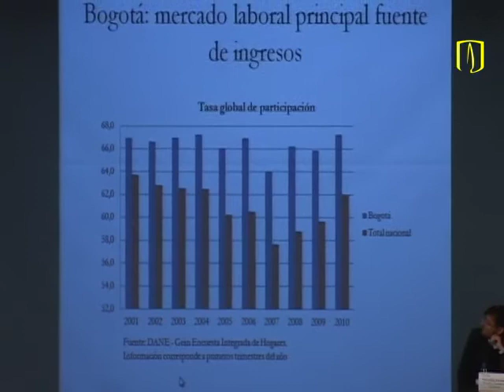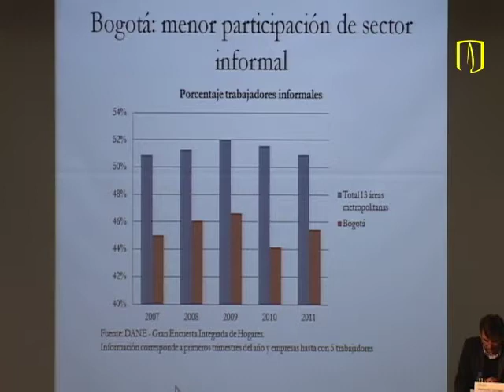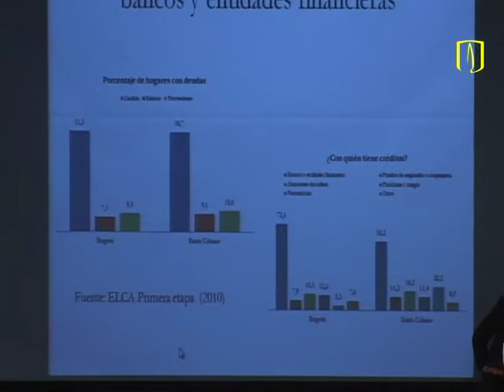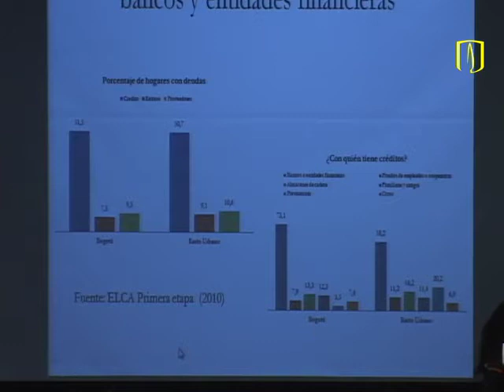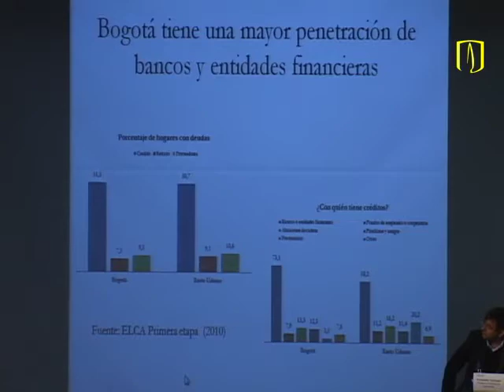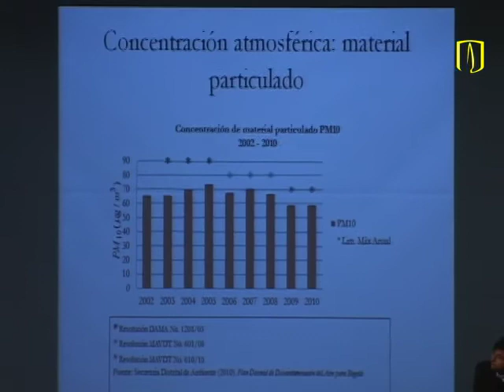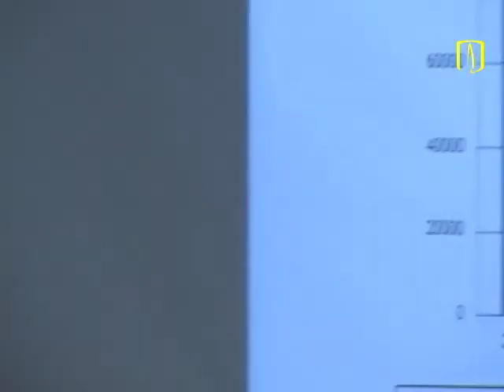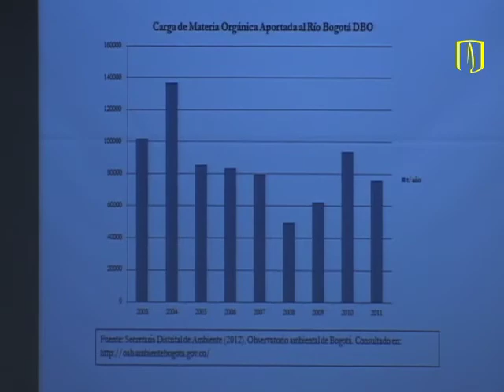Uniandes - Debate Plan de Desarrollo Bogotá - Ana María Ibáñez, directora del Cede 2/6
Ana María Ibáñez, directora del Centro de Estudios sobre Desarrollo Económico (Cede) de la Facultad de Economía de la Universidad de los Andes, en el Debate: 'Plan de Desarrollo de Bogotá', realizado por dicha Facultad el 28 de marzo de 2012. En el evento se analizó con una mirada crítica el proyecto presentado por el alcalde Gustavo Petro.

Alejandro Gaviria, decano de la Facultad de Economía de Los Andes, encabezó el equipo que revisó el Plan de Desarrollo de Bogotá creado por la Alcaldía y puso en debate sus puntos más débiles.

El equipo del alcalde Petro participó con sus secretarios Jorge Pulecio (secretario Distrital de Desarrollo Económico) y Antonio Navarro Wolff (secretario Distrital de Gobierno), quienes presentaron sus perspectivas y las razones de sus decisiones. Se analizaron, entre otros, temas como la política ambiental, educación en primera infancia y la creación del grado doce, así como aspectos económicos.

Para más información descargue el Proyecto de acuerdo por el cual se adoptó el Plan de desarrollo económico y social y de obras públicas. Si quiere conocer a fondo todo el Plan, descárguelo